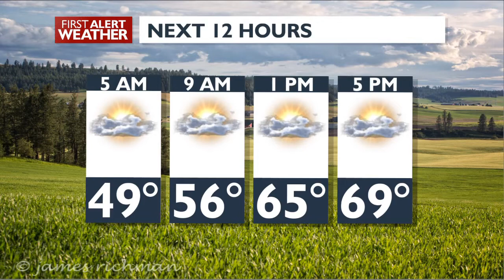Summer arrives with Summer like Weather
Scattered showers are possible later today with clearing and mild tonight. Sunny to mostly sunny all week with a warming trend. Hoopfest Weekend looks great with Mostly Sunny and around 80 Saturday and Sunday.